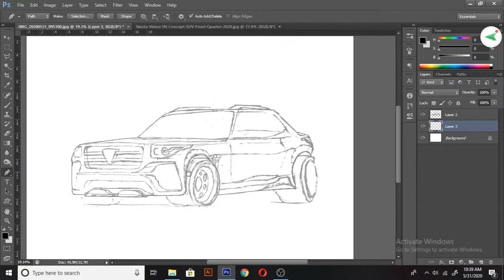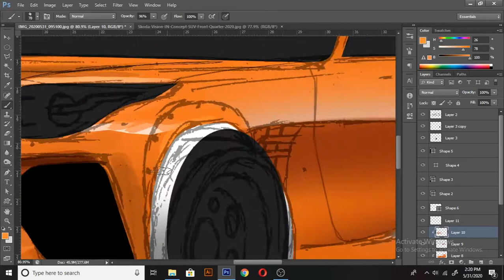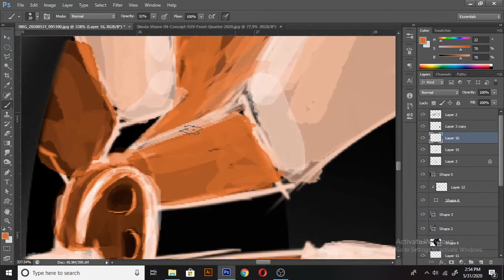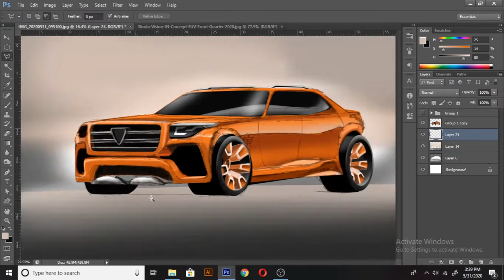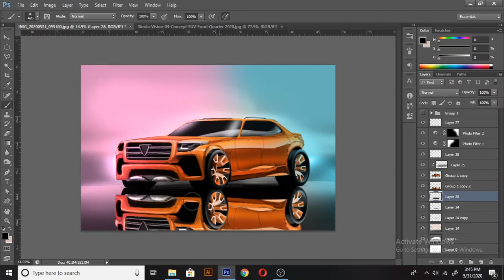CONCEPT design timelapse WITH ASAK DESIGNS :)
Hai there,
    So, lately i made a concept from scratch on paper. And this is the development from that sketch. Not meant for perfection. It's a part of the practise...:)

Do you want to learn how to transfer sketches from paper to photoshop?